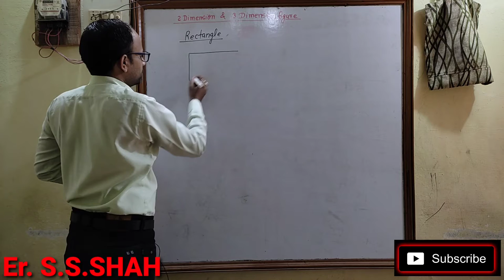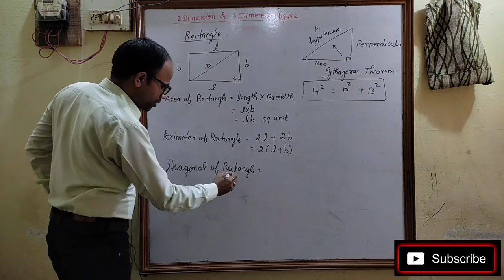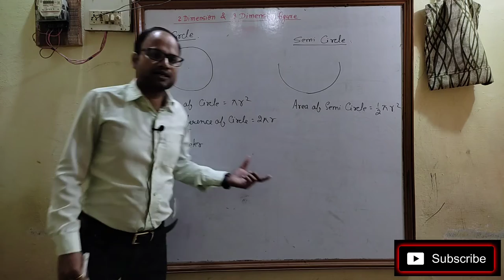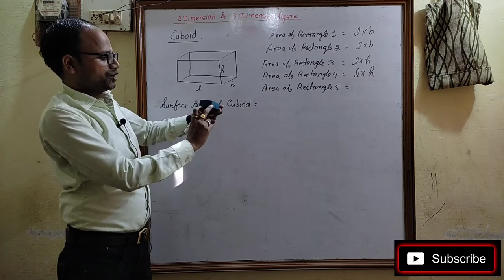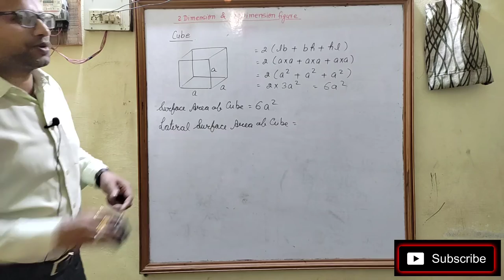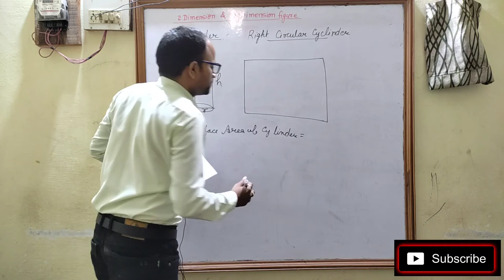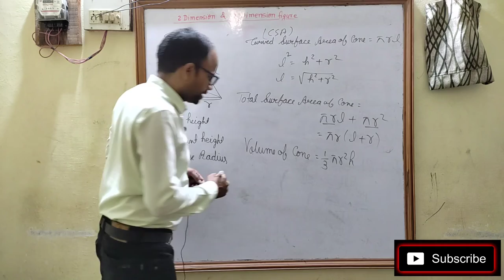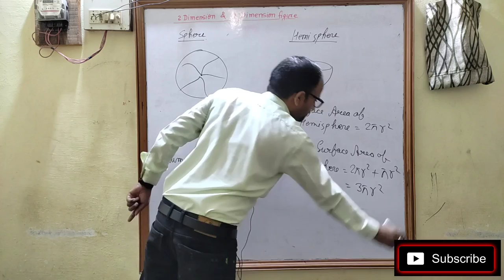2 Dimension & 3 Dimension figure explanation & formulae derivation.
In this video we discuss about 2 dimension & 3 dimension figure. What is meaning of 2 dimension and  3 dimension.
Is video me hm 2 dimension figure and 3 dimension figure ke baare m study karenge. 2 dimension aur 3 dimension figure kya hota h aur inhe aisa kyu kahte h. 2 dimension figure me hm RECTANGLE SQUARE CIRCLE ko explain karenge aur 3 dimension figure me CUBOID CUBE CYLINDER CONE SPHERE HEMISPHERE Ko explain kiya gaya h.
In sabhi figure ka phir formula derive karna sikhaya gaya h. Isse yah benifit hota h ki agar hm kabhi yaad kiya hua formula bhul gye to formula derive kr sakte h. Formula m